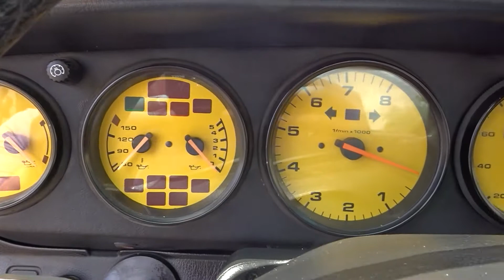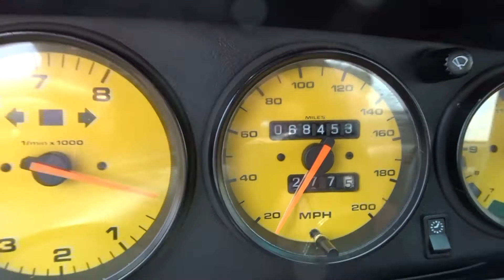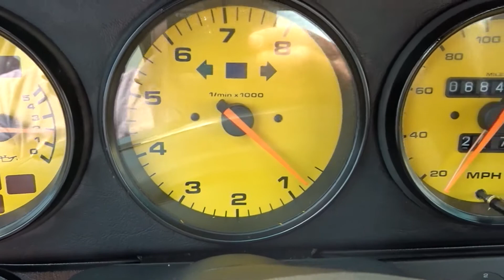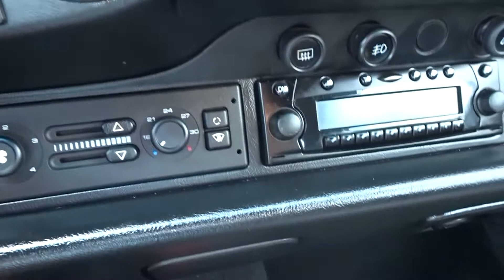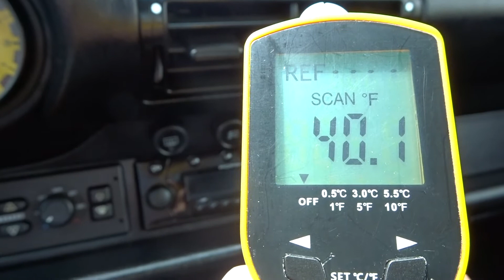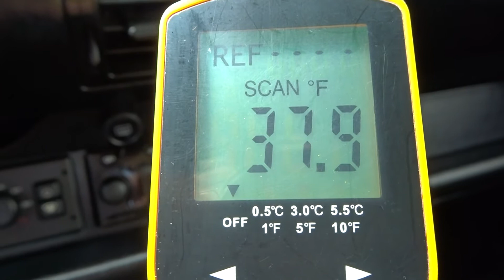PCARMARKET Auction: 1997 PORSCHE 993 CARRERA COUPE 6-SPEED